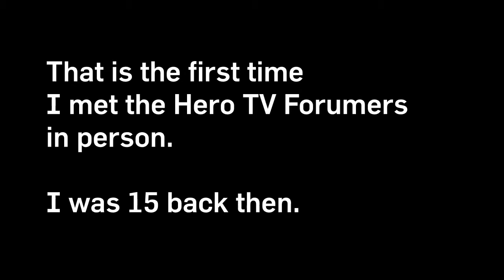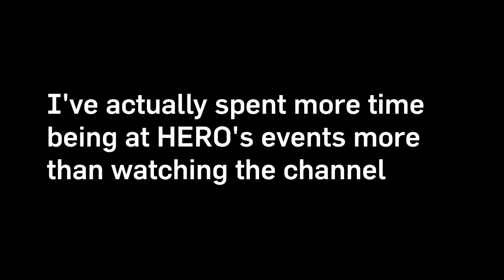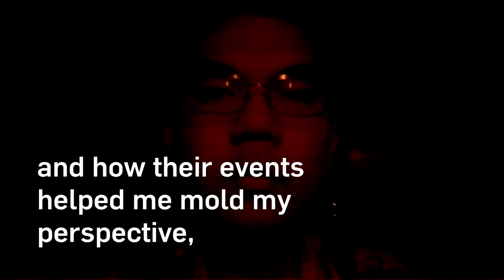THANKS. HERO TV FarewellHERO [Jay Agonoy / keepsakes.]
Ang dami kong katarantaduhang ginawa sa mundong ibabaw pero kakaiba yung mga pinaggagawa ko sa mga events ng Hero.

PS: On the audition part, "It" refers to my audition. AHAHAHAHAHHA

Thank you Hero - regardless if we have naysayers or what not, you are still among my gateways to to this community.

Additional Footage from JM Melegrito / Anime Pilipinas, Otakista and Mixhiu Chan.